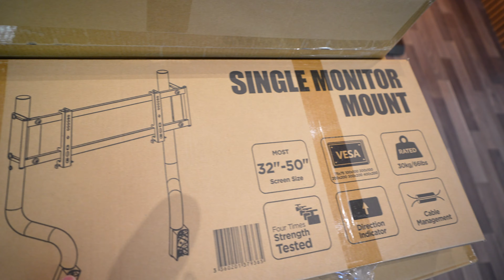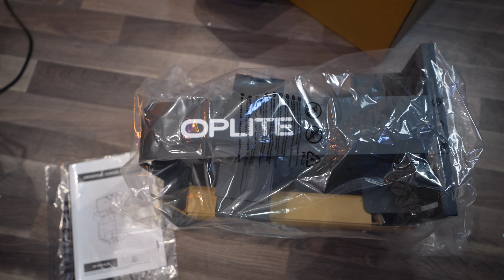Quel cockpit acheter pour le simracing ? (Nouveau Oplite GTR S8 Infinity)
J'ai testé le nouveau cockpit de chez OPLITE le GTR S8 INFINITY FORCE.

test du nouveau cockpit Oplite le GTR S8 infinité